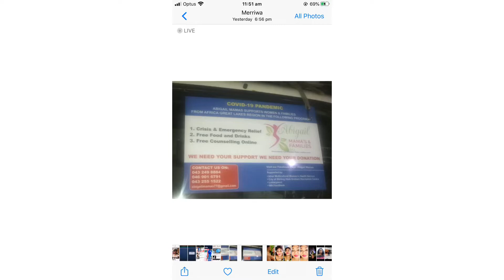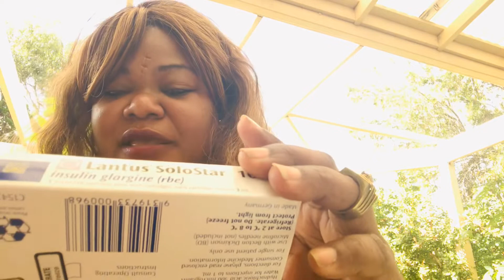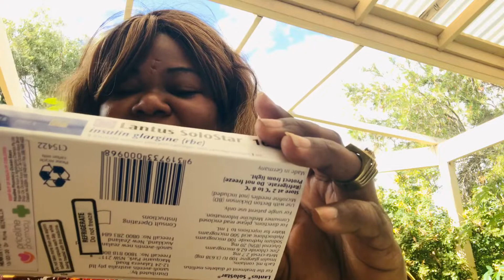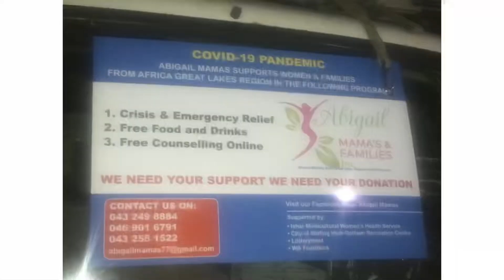Abonnez-vous,COVID-19PANDEMIC, abigail Maman’s families supports women’s,families,freefood(Australia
Henriette kilumbu shembo tv Ezui Ezui plus partagez massivement